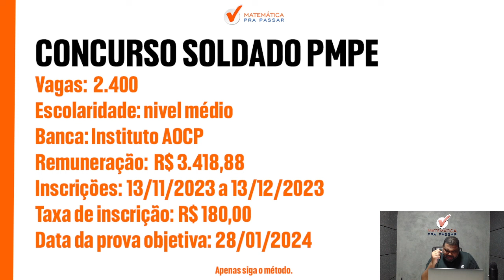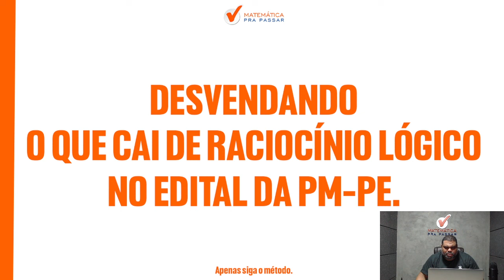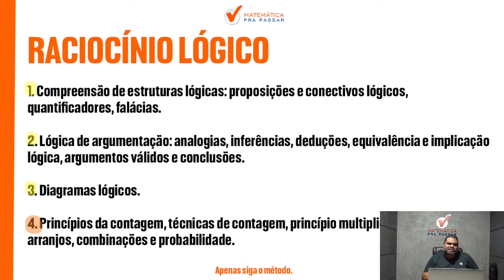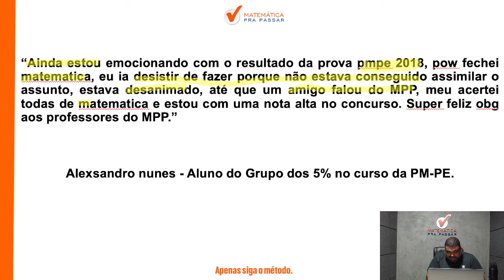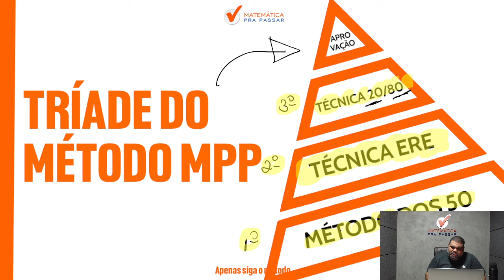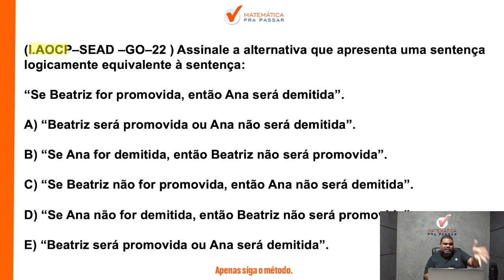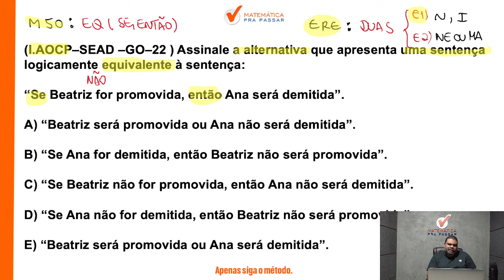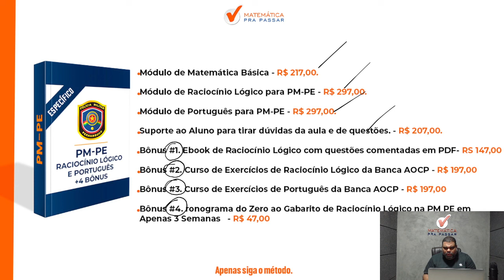Saiu Edital PMPE. 2.400 Vagas para Soldado. I O que cai de Raciocínio Lógico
Você quer Aprender Raciocínio Lógico na PM PE?

Está sofrendo por que não consegue aprender Raciocínio Lógico para PM PE?

Então você precisa aprender com esse vídeo onde nosso professor, Marcão, mostra Raciocínio Lógico para PM PE. Para garantir muitos pontos na prova da Raciocínio Lógico e mandar muito bem na prova da PM PE

Para você ser aprovado na PM PE precisa mandar muito bem em Raciocínio Lógico e com esse vídeo você irá ter um Guia Prático para interpretar e saber o que utilizar nas questões de Raciocínio Lógico da Banca AOCP.

Agora basta dar o play no vídeo e aprender com o Método MPP Raciocínio Lógico para PM PE.